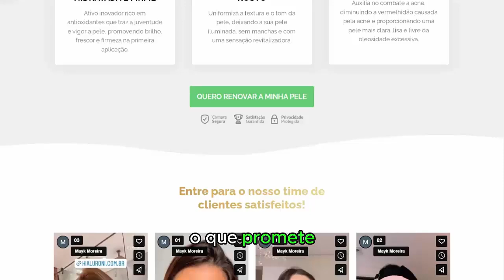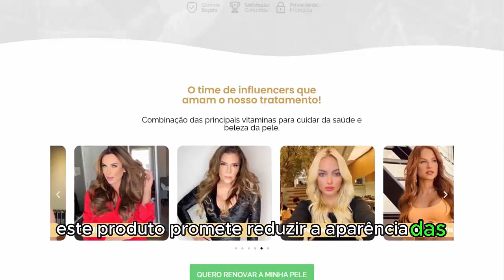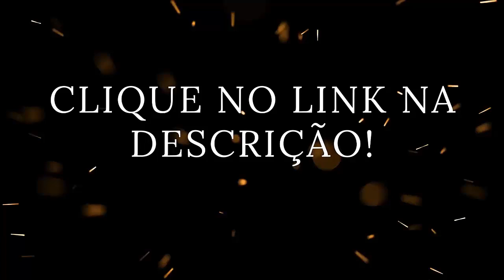HIALURONI CAPS FUNCIONA? HIALURONI CAPS É BOM? ⚠️{CUIDADO}⚠️ HIALURONI CAPS COMPRAR? VALE A PENA?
📘 MELHORES OFERTAS!

Descubra o poder do ácido hialurônico!

Hialuroni Caps: Descubra o Segredo da Pele Revitalizada.

Você já desejou encontrar o segredo para uma pele radiante, livre de rugas e com uma aparência mais jovem?

O Hialuroni Caps promete justamente isso - uma transformação na sua pele, trazendo de volta a sua beleza em apenas algumas semanas de uso.

Com uma fórmula rica em ácido hialurônico e outras vitaminas essenciais, este produto promete hidratação intensa, redução de rugas e linhas de expressão, além de combater a oleosidade e proporcionar firmeza à pele.

Mas será que o Hialuroni Caps realmente cumpre o que promete? Vamos analisar mais de perto.

Rejuvenescimento e Hidratação:

Uma das promessas mais atrativas do Hialuroni Caps é seu poder de rejuvenescimento e hidratação profunda. Com ácido ascórbico em sua composição, esse suplemento é projetado para combater os radicais livres que causam o envelhecimento da pele, enquanto proporciona uma hidratação intensa que deixa a pele macia e luminosa.

Controle da Oleosidade e Combate às Rugas:

Outro ponto forte do Hialuroni Caps é sua capacidade de controlar a oleosidade da pele e combater rugas e linhas de expressão. Através de seu exclusivo sistema PROSIM 3D, este produto promete reduzir a aparência das rugas, deixando a pele mais suave e rejuvenescida. Além disso, sua formulação especial ajuda a controlar a produção sebácea, garantindo uma pele hidratada e luminosa, sem excesso de oleosidade.

Firmeza e Uniformidade da Pele:

O Hialuroni Caps não só hidrata e rejuvenesce, mas também promove firmeza e uniformidade à pele. Com um ativo inovador rico em antioxidantes, este suplemento proporciona uma pele mais firme, com mais brilho e frescor desde a primeira aplicação. Além disso, sua capacidade de uniformizar a textura e o tom da pele ajuda a reduzir manchas e imperfeições, deixando-a iluminada e revitalizada.

O Hialuroni Caps parece ser uma opção promissora para quem busca uma pele mais jovem e saudável.

Sua fórmula rica em ácido hialurônico, colágeno hidrolisado e blend de vitaminas oferece uma abordagem completa para cuidar da saúde e beleza da pele.

Com resultados visíveis em poucas semanas de uso, este produto parece ser uma ótima opção para quem deseja revitalizar sua pele e conquistar uma aparência mais jovem e radiante.

Não perca tempo e junte-se ao time de clientes satisfeitos com o Hialuroni Caps!

Como comprar hialuroni caps?
Onde comprar hialuroni caps?
Para que serve o hialurônico caps?
Para que serve esse remédio ácido hialurônico?
Quando tomar ácido hialurônico?
Como tomar Hialuroni?
HIALURONI CAPS - VEJA ANTES ! Hialuroni Caps Funciona?Hialuroni Caps Como usar? Ácido Hialurônico!!
HIALURONI CAPS😭⚠️❌CUIDADO GENTE!😭⚠️❌A VERDADE SOBRE O HIALURONI CAPS! FUNCIONA?É BOM? HIALURONI CAPS.
Hialuroni Caps⚠️CUIDADO!⚠️HIALURONI CAPS FUNCIONA? Hialuroni Caps é Bom Mesmo? Hialuroni Caps 2022.

📘 MELHORES OFERTAS!

Pesquisa pela palavra HIALURONI CAPS.

HIALURONI CAPS FUNCIONA? HIALURONI CAPS É BOM? ⚠️{CUIDADO}⚠️ HIALURONI CAPS COMPRAR?

00:00 : Go
00:01 : Like